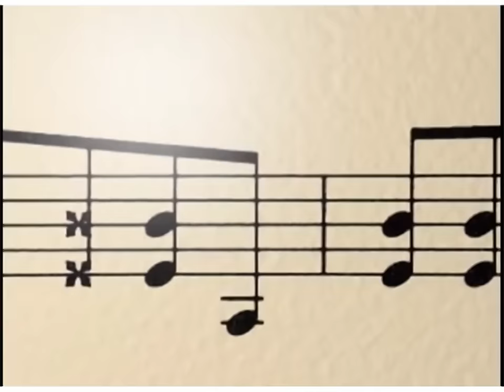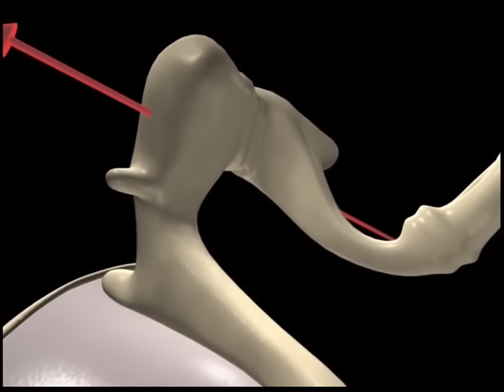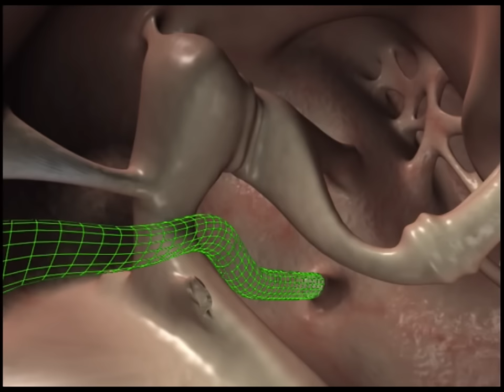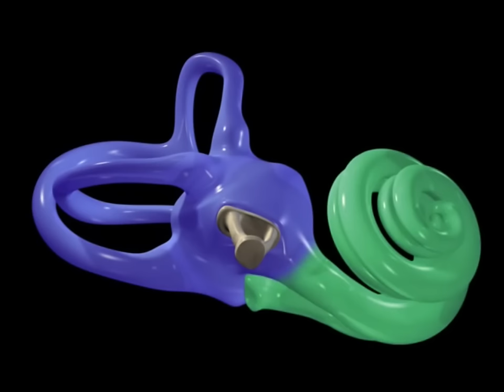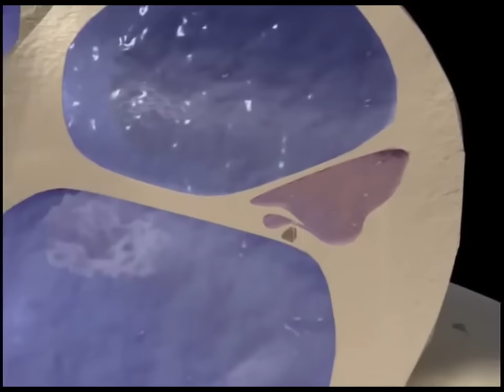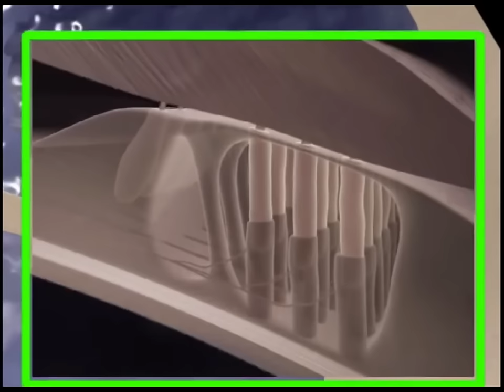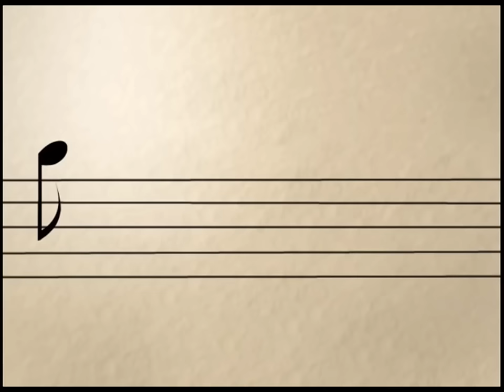Physiologie de l'oreille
J'ai traduit le texte et enregistré la voix off de cette vidéo de Brandon Pletsch sur la physiologie de l'oreille.